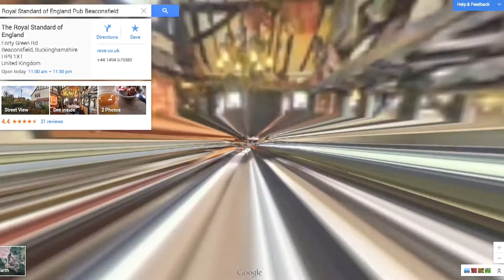UK Video V10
See Inside